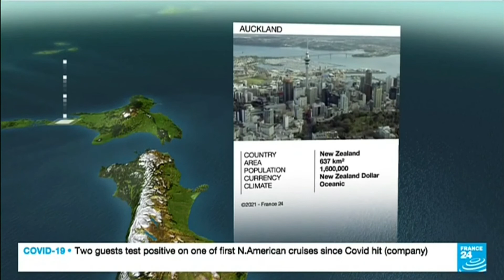France 24 Weather - 12 June 2021